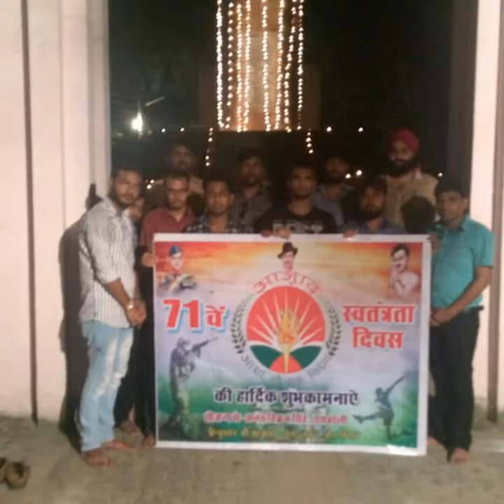Azaad Cup Karate Championship 2017